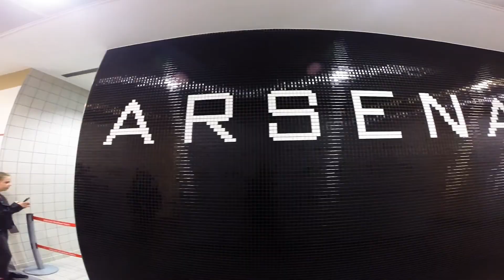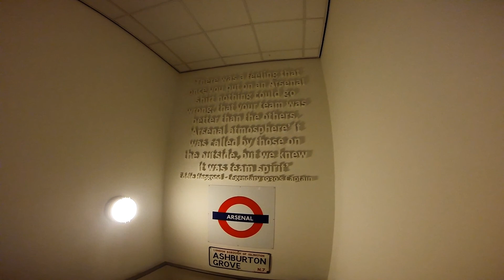Emirates Stadium Tour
Shot on GoPro Hero3+ Black Edition